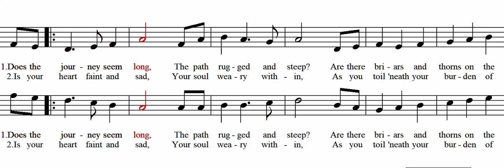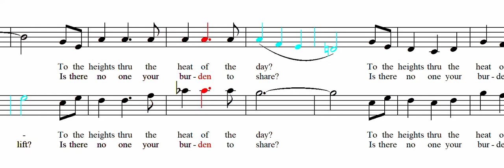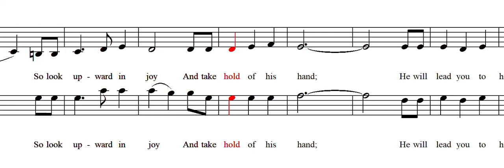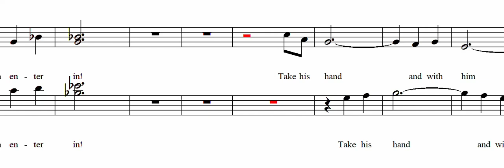Does the Journey Seem Long (Alto-Tenor)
Text by Joseph Fielding Smith